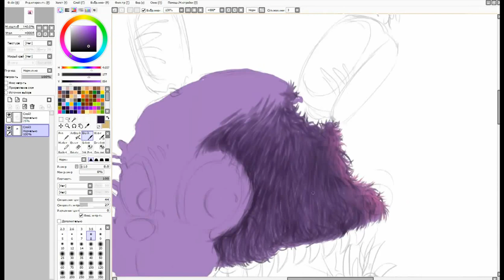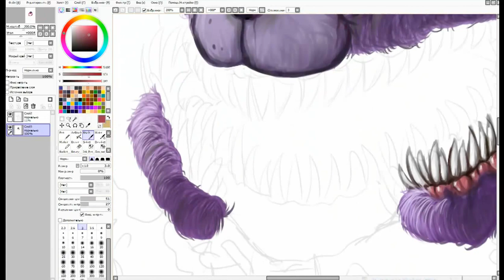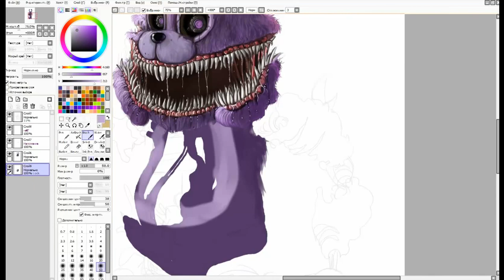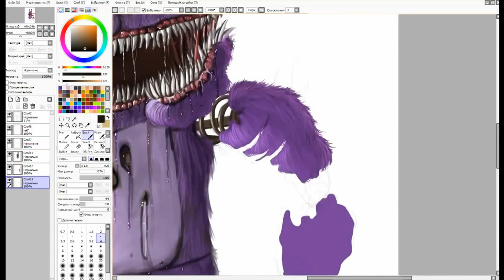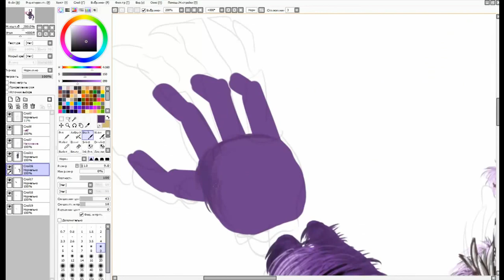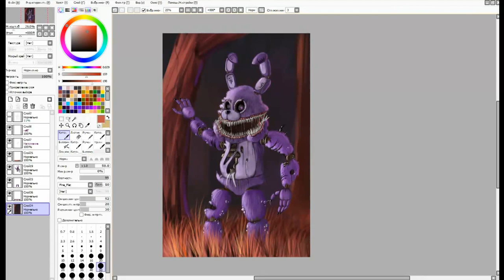(Twisted Bonnie - FNaF speedpaint)